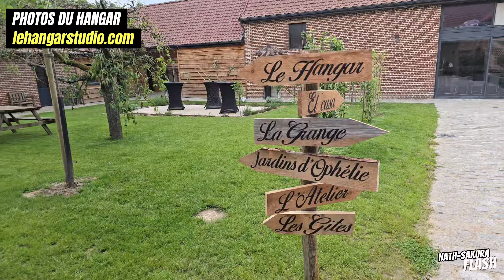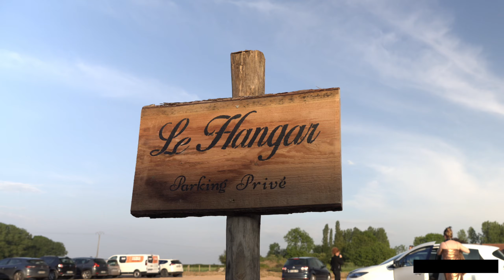[NSF 241] - Le plus beau studio photo de France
Nath-Sakura vous parle du studio de Iannick Henneuse, le Hangar, situé à Enquin-lez-Guinegatte, près de Saint Omer.

POUR APPRENDRE ET S'AMÉLIORER EN PHOTOGRAPHIE